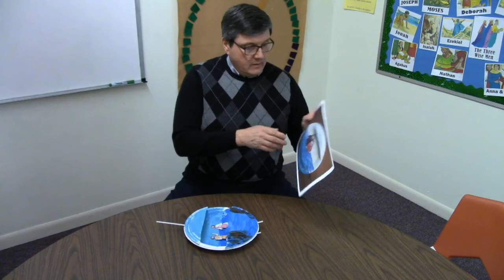Prophets of God John the Baptist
A series of children's Bible study lessons on the prophets of God.